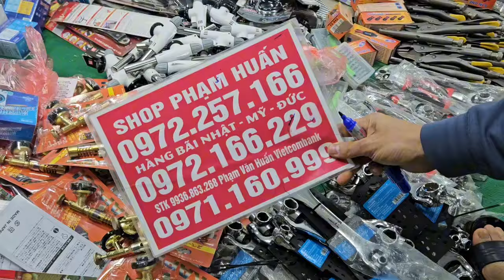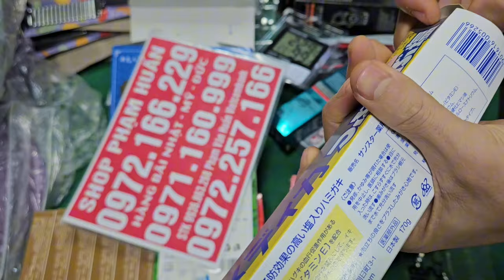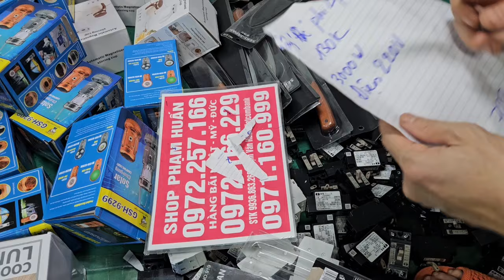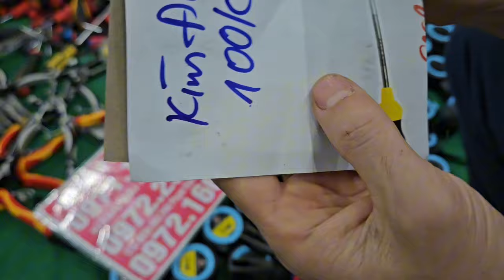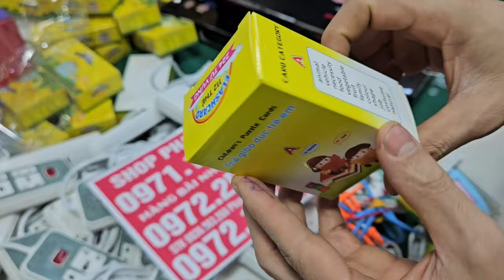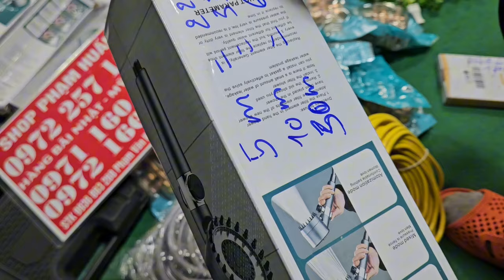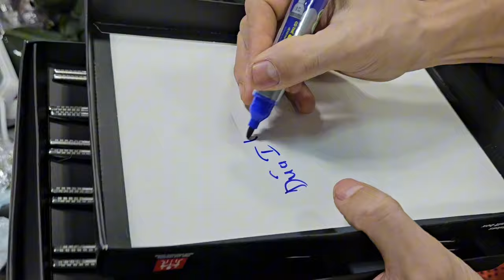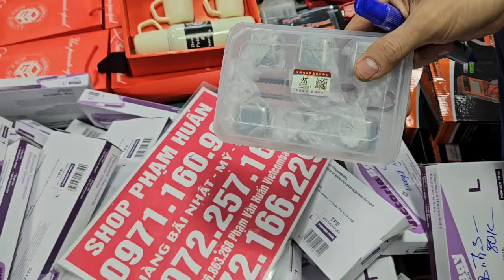trà sâm hàn quốc đại hạ giá seo tất cả các mặt hàng trong kho giá từ 10k lô đồ da bò nhật mỹ